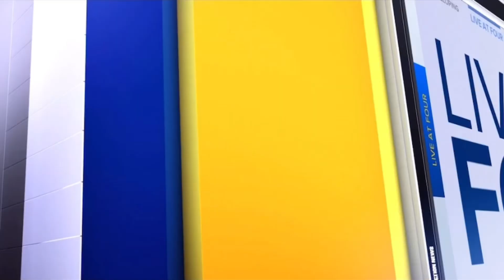KFSN | ABC30 Action News Live at 4pm and 4:30pm Opens - January 2, 2024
Newscast hosted by Dale Yurong and Graciela Moreno.